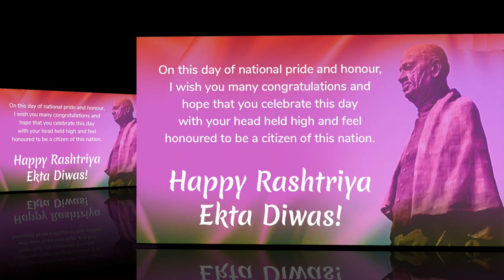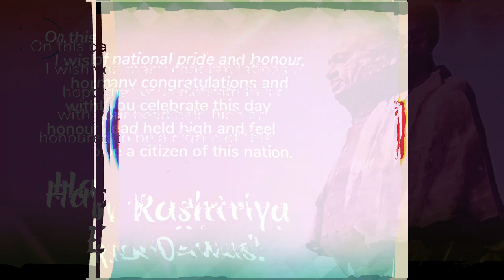राष्ट्रीय एकता दिवस (National Unity Day)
राष्ट्रीय एकता से होती है हर मुश्किल आसान, यही बोलते हैं गीता और कुरान।
हमारी एकता हमारी पहचान है, तभी तो हमारा देश है महान ।
राष्ट्रीय एकता दिवस की शुभकामनाएं…